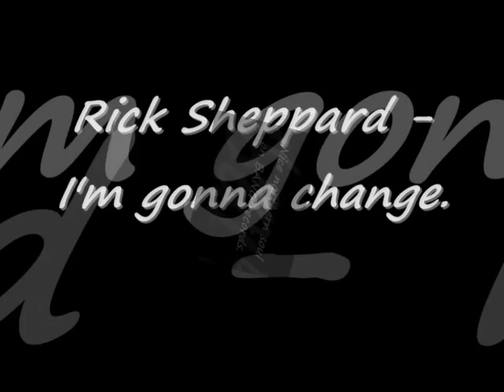Rick Sheppard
Nice northern soul on BANG records, Rick Sheppard - I'm gonna change.